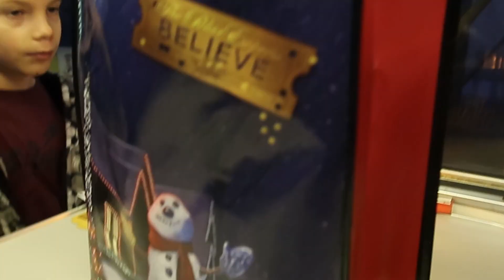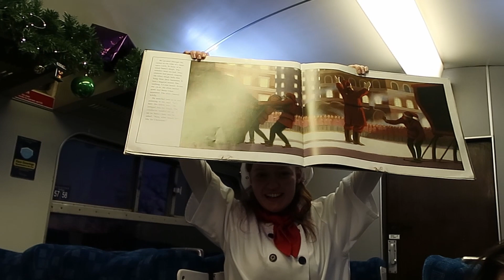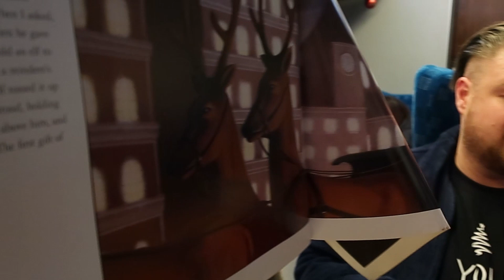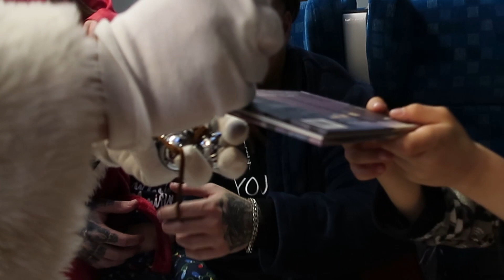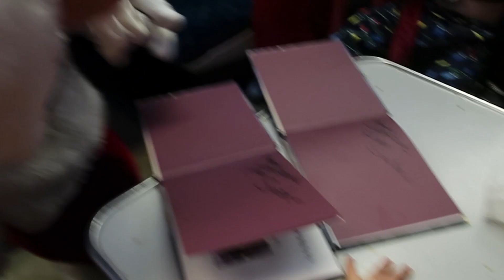POLAR EXPRESS TRAIN RIDE TOUR IN WENSLEYDALE! | MEETING SANTA | CHRISTMAS 2021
COME WITH US TO THE POLAR EXPRESS TRAIN RIDE, SEE THE MAGICAL CHRISTMAS TRAIN RIDE TROUGH OUR EYES! xx

Hello all my beautiful people! I hope you enjoyed the video. It was an amazing experience and we will be going back next year for sure.Everyone was so friendly and my family had so much fun. And as i have trouble to control my emotions at this beautiful time of the year i of course was crying about everything :D If you have never been here i highly reccomend to go and see it yourself,it is fun for all ages. :)

i would like to make sure that people who own the copyrights of the music in this video are mentioned as well. I own the right of the video only!!!

Alan Silvestri

Tom Hanks